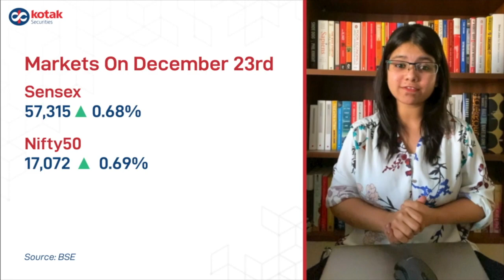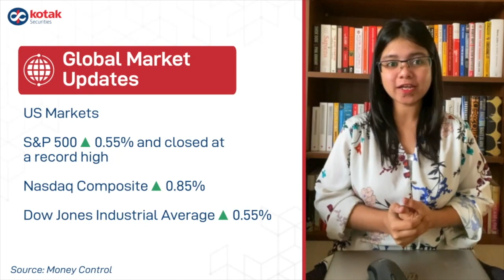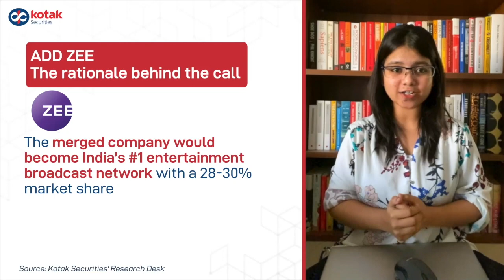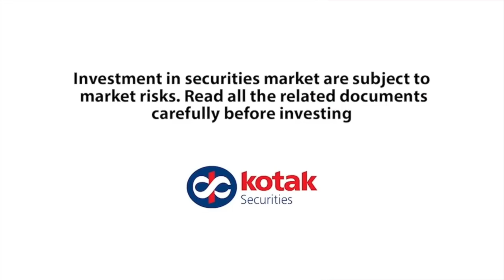Market Ready by Kotak Securities - Dec 24, 2021 | Nifty Strategy | Fundamental Calls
Get your daily dose of the market before you start your trading day with MarketReady!

Timeline:
Domestic Closing Data - 00:23
Global Market Updates - 00:51
Nifty Strategy (Technical Updates) - 01:27
Fundamental Call - 01:50
Sector + Stock Specific News - 02:33

Kotak Securities is a preferred choice of millions of customers when it comes to investment decisions. With free access to credible research, competitive pricing and high-speed trading platforms such Kotak Stock Trader mobile app and KEAT Pro X, it makes investing an effortless journey for both new investors and experienced traders. To open a FREE demat and trading account with Kotak Securities, please

Trade Free Features:
Rs. 0 brokerage on intraday trades across segments
Rs. 20 per order for carry forward F&O trades